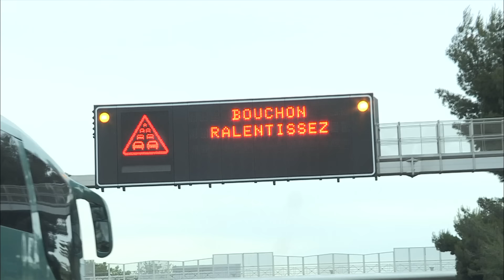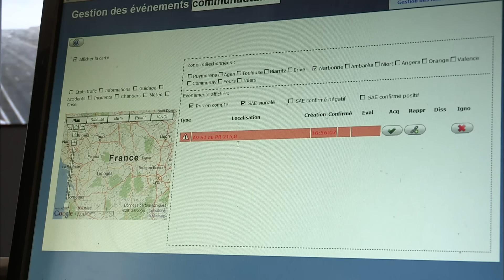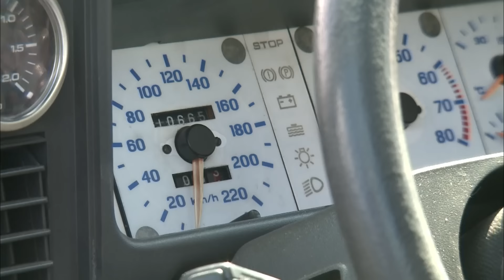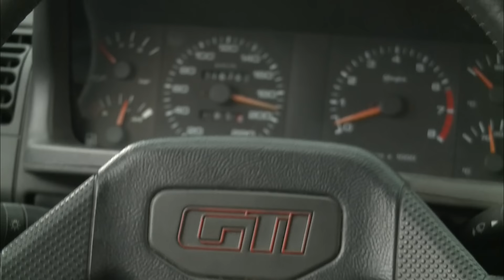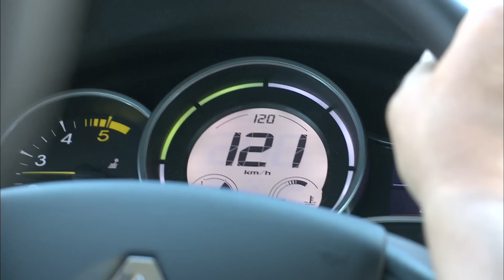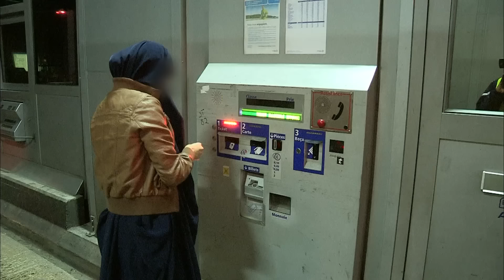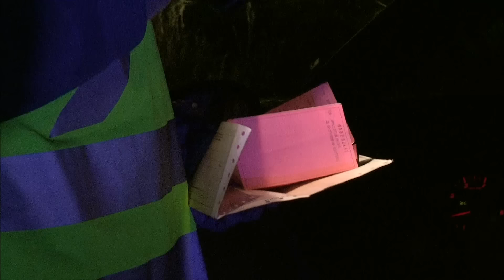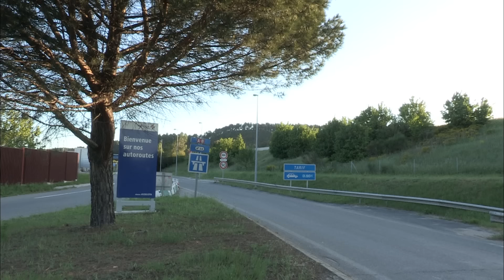Tension sur l'autoroute des vacances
Accidents chocs, chauffards inconscients, fraudeurs arrogants : cet été, pas de vacances pour les 50 hommes du peloton de gendarmerie de Salon-de-Provence sur l'autoroute du Sud, un axe qu'empruntent des millions de Français au moment des grands départs.
Depuis quelques semaines les gendarmes ont à leur disposition un radar digne de James Bond. Dissimulé derrière la plaque d'immatriculation d'une voiture banalisée, l'engin piège des dizaines d'automobilistes par heure. Une nouvelle arme contre les fous du volant.
De plus en plus jeunes, et de plus en plus inconscients, certains chauffards sont prêts à prendre tous les risques pour booster leurs voitures. Très en vogue, le swaping consiste à monter un moteur de grosse cylindrée sur un châssis moyen de gamme. Au mépris de la loi, ces as de la bricole défient les bolides de luxe sur l'autoroute et jouent au chat et la souris avec les forces de l'ordre.
Avec la crise, les fraudes se multiplient. Certains conducteurs n'hésitent pas à prendre de très gros risques pour ne pas payer au péage : comment les gendarmes parviennent-ils à les sanctionner ? Entre automobilistes en détresse et petits voyous du bitume, enquête sur l'autoroute des vacances.

Réalisé par Céline de Magalhaes
Montage de Erwan Pecher